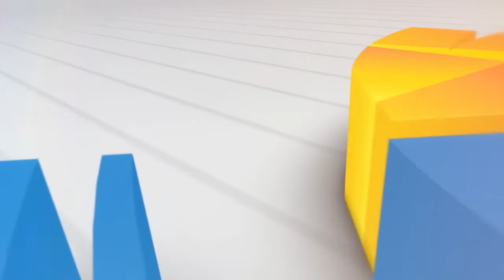Plt BUPATI TINJAU LANGSUNG POTENSI BENCANA DI SUNGAI CISARUA